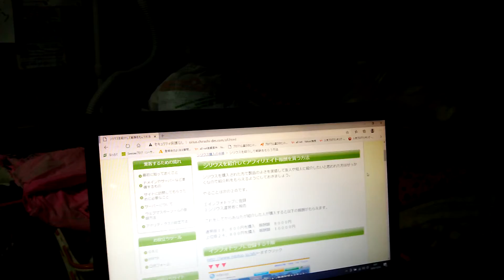🏦シリウス紹介で1万円貰えます💰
上位版】次世代型サイト作成システム「SIRIUS」

1個、紹介して売れたら、1万円が入ります